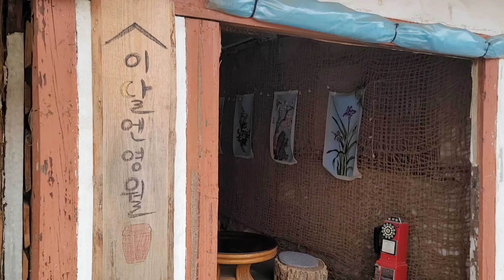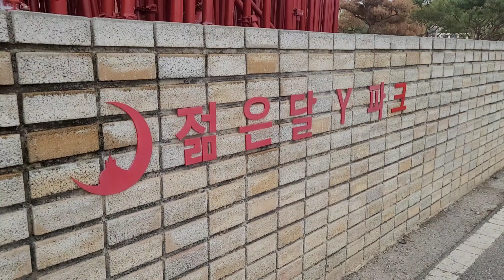강원도영월 나혼자 여행 쌉가능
✔️강원도 영월군 지원으로 제작된 컨텐츠 입니다.